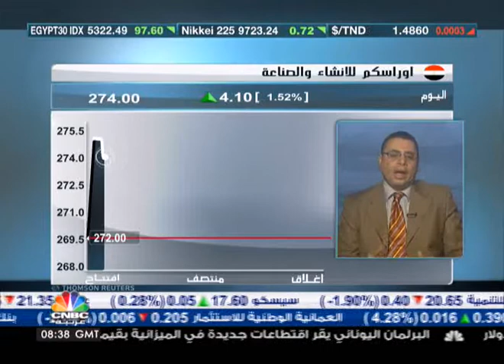ارتفاعات EGX 30 مدفوعة بنشاط أواسكوم تليكوم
قال احمد العطيفي مدير الإستثمار بشركة الجذور القابضة للإستثمارات المالية ان ارتفاعات مؤشر EGX 30 هى استمرار لارتفاعات جلسة الامس ما ان ارتفاع سهم اوراسكوم تليكوم دفع المؤشر للارتفاع.